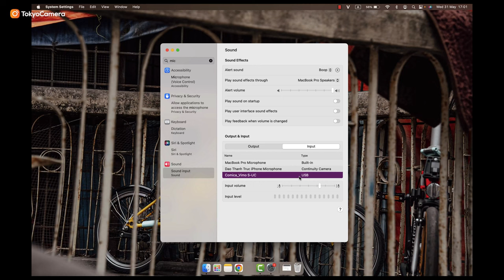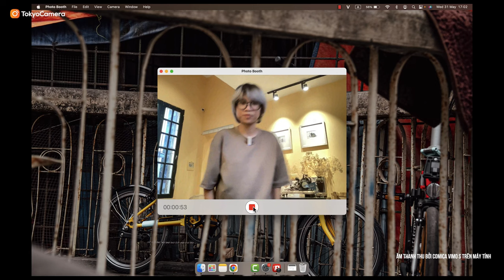Microphone không dây SIÊU RẺ cho điện thoại - Comica Vimo S | Tokyo Camera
📍Hà Nội: 948 Trương Định, Hoàng Mai, Hà Nội
📍Hà Nội: 162 Kim Ngưu, HBT, Hà Nội
📍Đà Nẵng: 165 Hàm Nghi, Thanh Khê, Đà Nẵng
📍TP.HCM: 520 Lý Thái Tổ, P10, Q10, TP.HCM
📍TP.HCM: 47 Trần Hưng Đạo, Q.1 , Tp HCM
📍ASC Việt Nam:162 Kim Ngưu, Hai Bà Trưng, Hà Nội